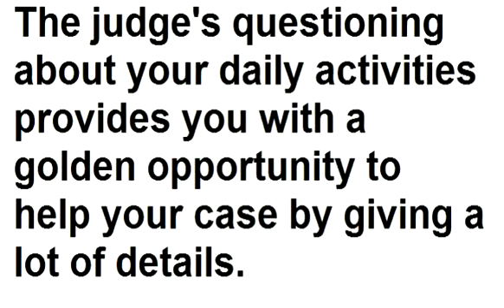Christopher Young - Describing Daily Activities at Your St. Petersburg Disability Hearing